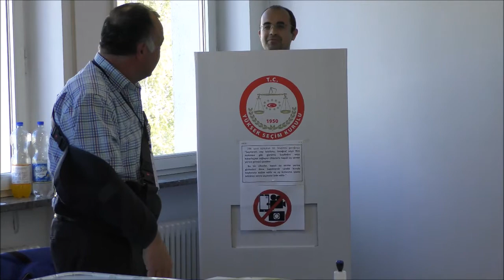Referandum Karlsruhe Başkonsolosluğu